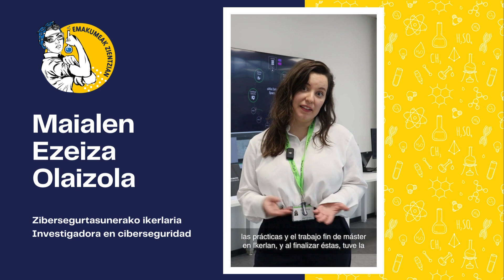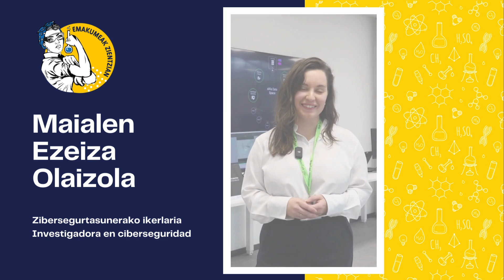Maialen Ezeiza Olaizola - Ikerlaria / Investigadora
Maialen Ezeiza Ikerlaneko zibersegurtasuneko arloko doktoretza ondoko ikerlaria da.

Maialen Ezeiza es investigadora postdoctoral en ciberseguridad en Ikerlan.